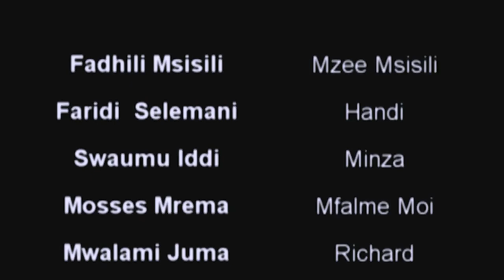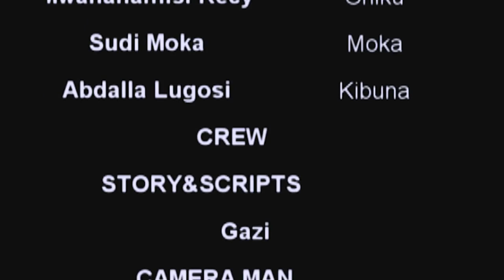MZIMU WA ZUKA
SEHEMU YA 1